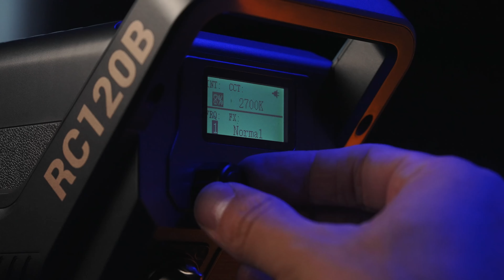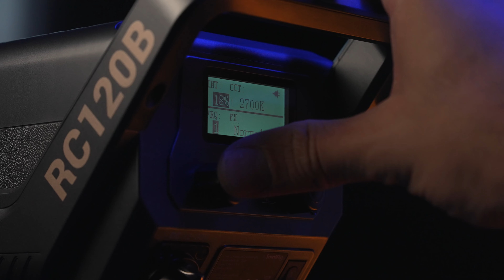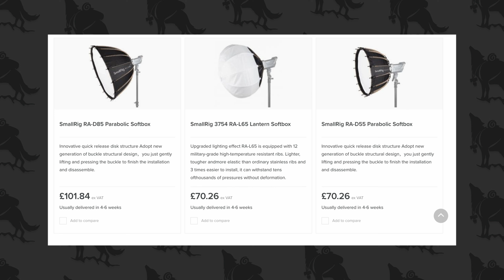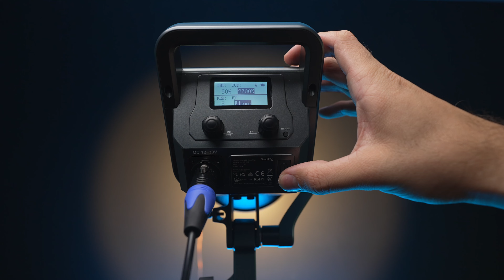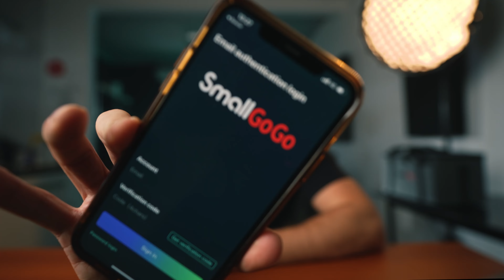LUCES LED PRO & ECONOMICAS | SmallRig RC120D & RC120B COB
Hoy hacemos una primera mirada a las NUEVAS LUCES COB de SmallRig. Lanzaron esta linea de productos con dos modelos la RC120D balanceada para Luz Dia y luego la RC120B que es su luz bi color pudiendo variar de 2700 a 6500k.

Luces con prestaciones profesionales a costo economico, bajo esa premisa es que las juzgo en estas primeras impresiones con ellas. Muy buena potencia comparado con su competencia en esta franja de precio, efectos especiales, control mediante app, valija de transporte y posibilidad de usarlas con bateria.

Si les interesa chequear mas en detalle sobre este producto: